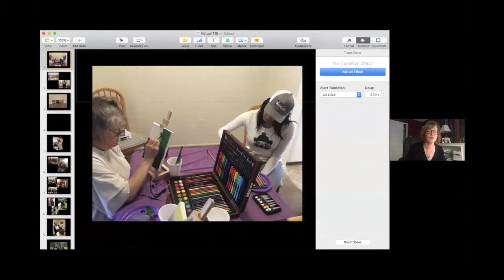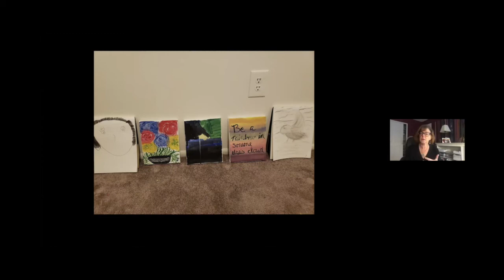TSI Ideas NeighborhoodWalks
In the Ideas that Matter event in Virtual TSI on Nov. 12, there were four short powerful presentations of 'ideas that matter'.  Neighbourhood Walks was presented by Patti Scott and Kim Brown.  If you want additional information, there was a 'breakout group' taping and there will be additional followup workshops.  Check the Virtual TSI  HUB for additional information and links